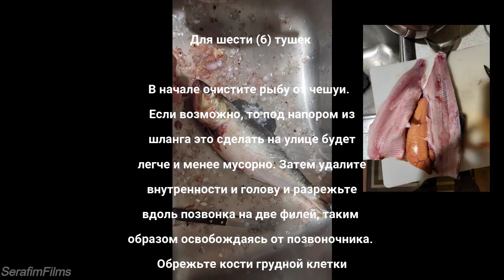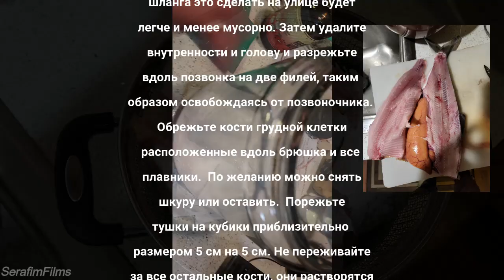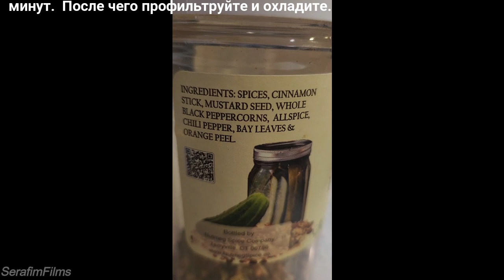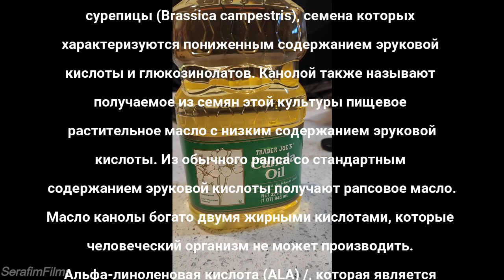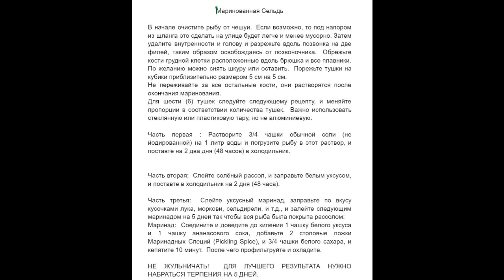Mариную сельдь. Hи одной косточки! Shad Piclking, NO BONES!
Маринованная Сельдь

В начале очистите рыбу от чешуи.  Если возможно, то под напором из шланга это сделать на улице будет легче и менее мусорно. Затем удалите внутренности и голову и разрежьте вдоль позвонка на две филей, таким образом освобождаясь от позвоночника.  Обрежьте кости грудной клетки расположенные вдоль брюшка и все плавники.  По желанию можно снять шкуру или оставить.  Порежьте тушки на кубики приблизительно размером 5 см на 5 см.
Не переживайте за все остальные кости, они растворятся после окончания маринования.
Для шести (6) тушек следуйте следующему рецепту, и меняйте пропорции в соответствии количества тушек.  Важно использовать стеклянную или пластиковую тару, но не алюминиевую.

Часть первая: Растворите 3/4 чашки обычной соли (не йодированной) на 1 литр воды и погрузите рыбу в этот раствор, и поставте на 2 два дня (48 часов) в холодильник.

Часть вторая:  Слейте солёный рассол, и заправьте белым уксусом, и поставте в холодильник на 2 дня (48 часa).

Часть третья:  Слейте уксусный маринад, заправьте по вкусу кусочками лука, моркови, сельдирели, и т.д., и залейте следующим маринадом на 5 дней так чтобы вся рыба была покрыта рассолом:
Маринад:  Соедините и доведите до кипения 1 чашку белого уксуса и 1 чашку ананасового сока, добавьте 2 столовые ложки Маринадных Специй (Pickling Spice), и 3/4 чашки белого сахара, и кепятите 10 минут.  После чего профильтруйте и охладите.

НЕ ЖУЛЬНИЧАТЬ!  ДЛЯ ЛУЧШЕГО РЕЗУЛЬТАТА НУЖНО НАБРАТЬСЯ ТЕРПЕНИЯ НА 5 ДНЕЙ.

Американская сельдь/Шэд (Alosa sapidissima).  Изначально водилась в водах Атлантического океана, омывающего восточное побережье США,  но в 1800-х была завезена в западные штаты как (Калифорния) и постепенно дошла до шт. Орегон и Вашингтон.  От привычной, более продолговатой, сельди попадающей на стол в странах восточной европы (Clupea harengus), американская родственница более закругленная, как-бы с “животиком."

К сожалению, в Америке многие рыбаки и потребители недооценивают сельдь как пищевой продукт из-за чрезвычайной костлявости.  Её используют как наживку для ловли крупной рыбы или крабов, и даже со слухов как удобрение.  Но не смотря на то-что сельдь имеет 769 костей, и многие притом формы “Y”, при правильной обработке можно раскрыть секреты этой сочной полной омега-3 жирков рыбы, и насладиться маринованной селедкой (косточки без преувеличения все растворяются), домашними консервами, или котлетами.  В употребление идёт также икра и молоки.  Во времена  34-го президента  США Дуа́йта Дэ́вида Эйзенха́уэра правящего  в 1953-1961,  сельдь и её икра даже слыла лакомством и пользовалась громкой славой на банкетах Белого дома.

Если интересны рецепты того или иного блюда, пожалуйста дайте знать!